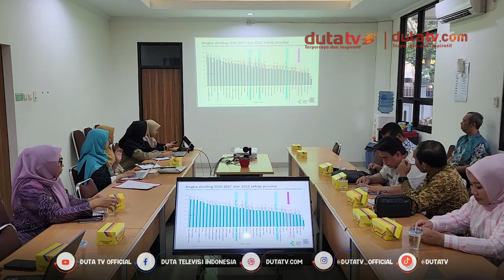Cegah Stunting Baru, Komisi IV Belajar ke DIY | Berita Terkini